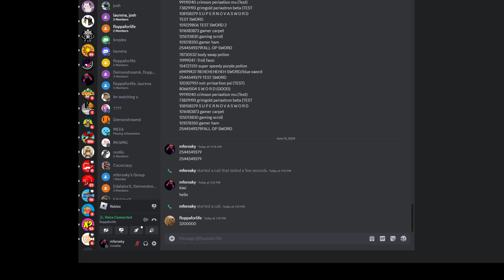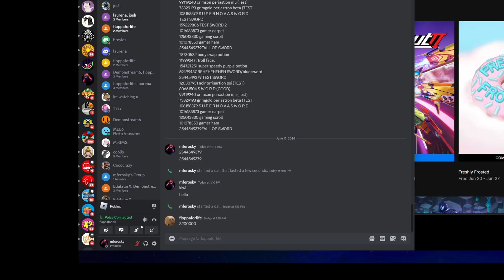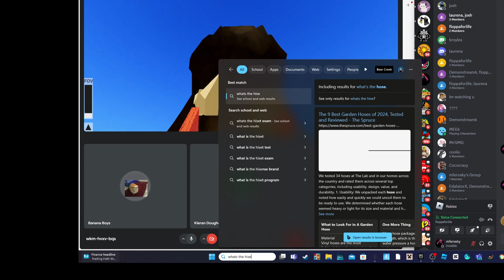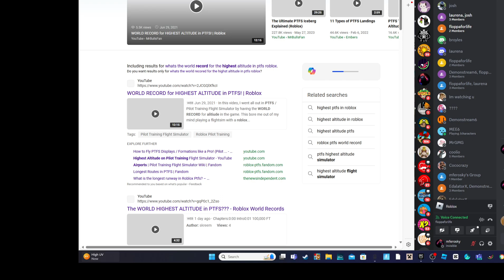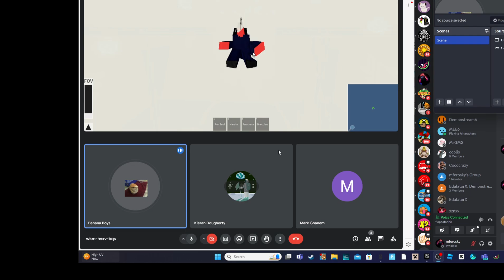WE BROKE THE WORLD REC FOR THE HIGHEST ALTUTUDE IN PTFS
les go
help from my friends
(Hamster, fireantforlife, bobthe_second)